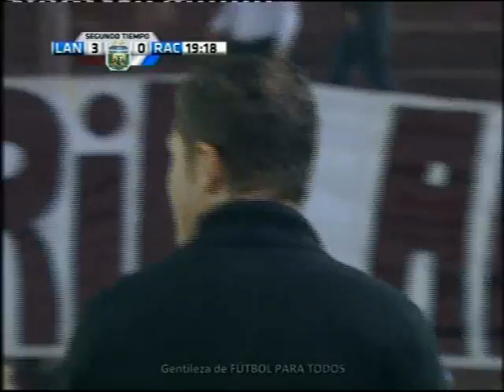Resumen Viernes 27 de abril - Fecha 12 - Primera División